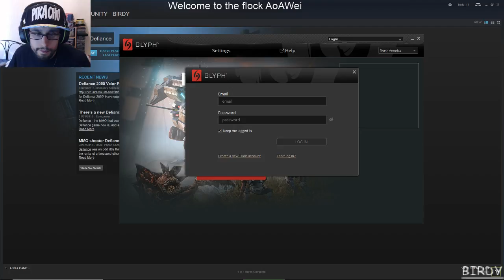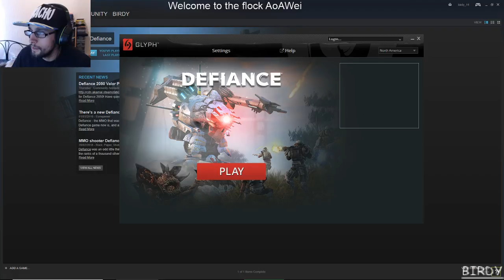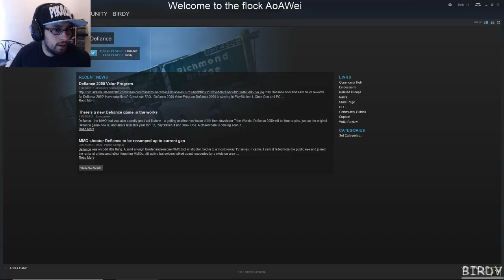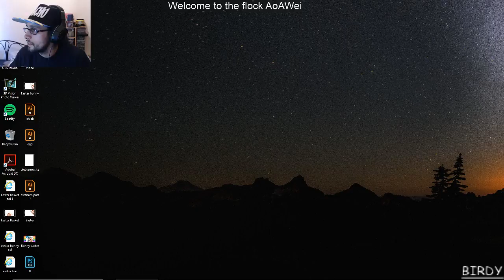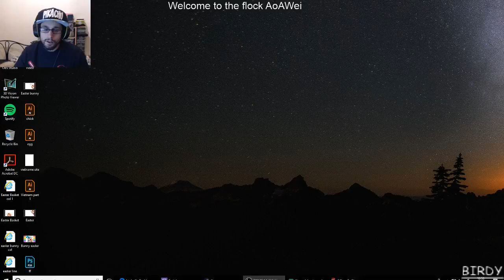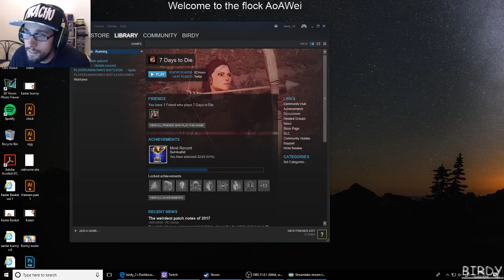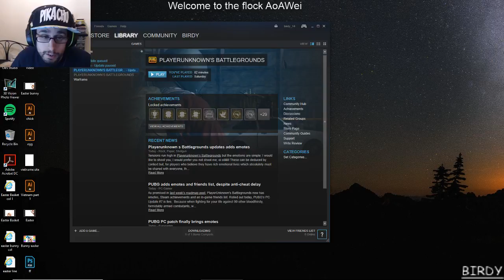Streaming 7 Days To Die Part 12 Trying Not To Get Crushed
Welcome back all gamers as I jump back into 7 Days To Die where I meet the local wild life, find out more in the video. Enjoy!!!
Shout out to "support4support" for the follow